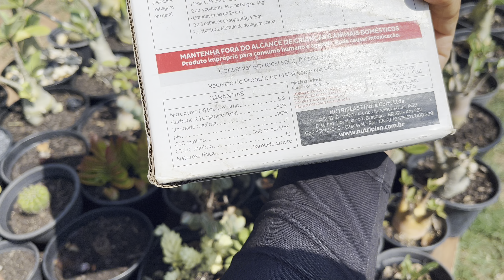TUDO sobre a FLOR DE MAIO: DICAS e CULTIVO COMPLETO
Esse vídeo vem falando TUDO sobre uma planta muito querida por todos que é a FLOR DE MAIO.

No vídeo falamos sobre ambientação, irrigação, adubos, o que fazer quando acaba as flores, como fazer mudas novas etc.

Espero que gostem e se ainda aparecer duvidas é só chamar!